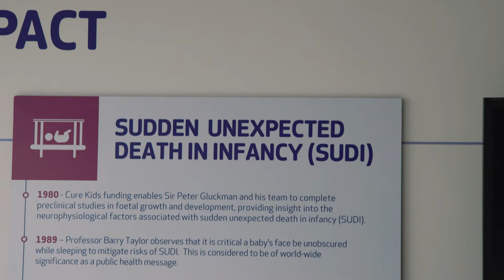Cure Kids investment into sudden unexpected death in infancy has prevented 200 deaths in NZ annually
Cure Kids has funded SUDI (cot death) research over 20 years. Their continued investment into this critical area of child health led to advice on safe sleep environments which has prevented around 200 deaths in NZ annually, and many more around the world. Hear from the researchers behind this life-saving program of work.